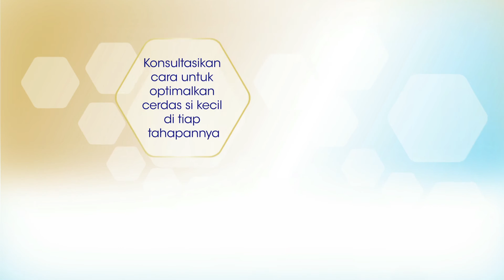Mengenal Macam-Macam Suara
Salah satu tahap tumbuh kembang si kecil pada 10-12 bulan adalah mengenal suara.

Di usia ini si kecil sudah mulai bisa membedakan suara. Kenalkan berbagai macam suara darimana asalnya dan bagaimana bunyinya. Ibu bisa bacakan buku & meniru suara dari gambar yang ada, atau beri si kecil mainan dan tunjukan bagaimana suaranya, kemudian minta si kecil untuk meniru suara tersebut.

Konsultasikan cara untuk optimalkan cerdas si kecil di tiap tahapannya. Chat sekarang! 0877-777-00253 atau kunjungi untuk mengetahu perkambangan lain di tahap ini.